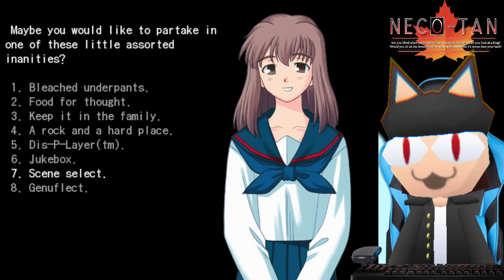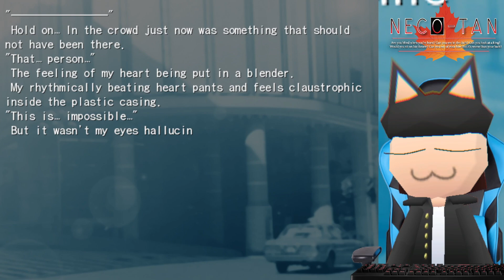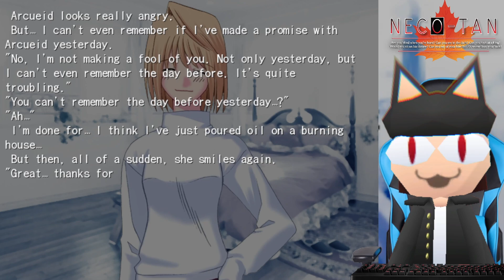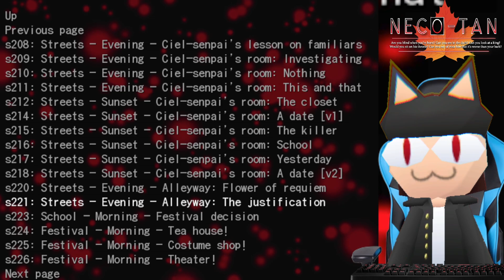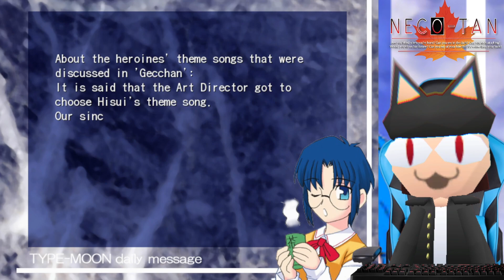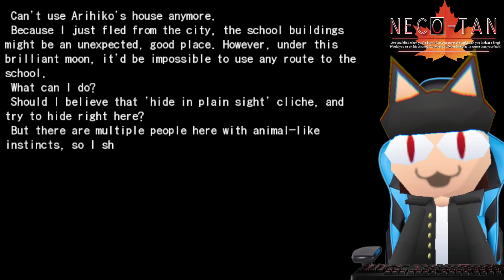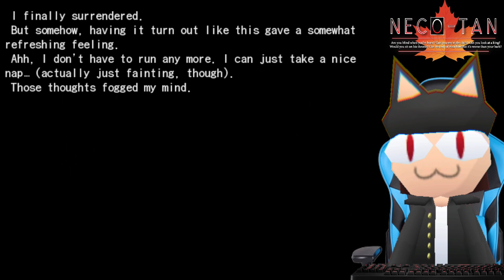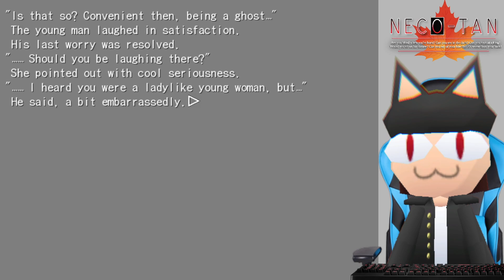Let's Read Kagetsu Tohya [Blind] - Part 23 ~Finale~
We finish off watching all the scenes that we missed (there really isn't many!) before checking out the special title screens we missed and finally the last scene of the game. It's actually a doozy. Thanks to those who watched, and man I am so glad future games I will play has voice acting.